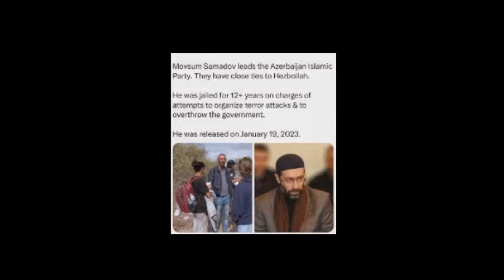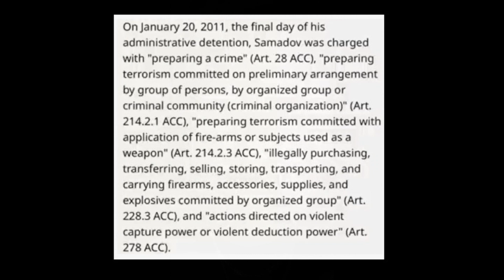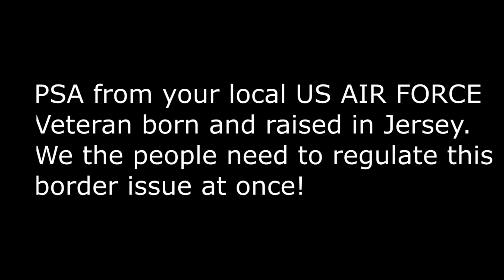Why are we letting them in, border crisis!